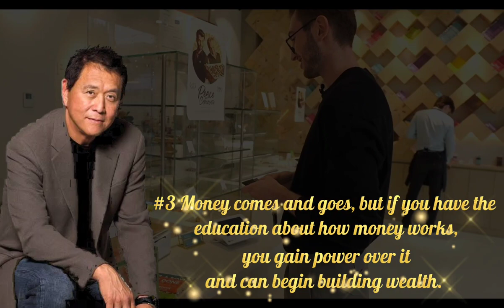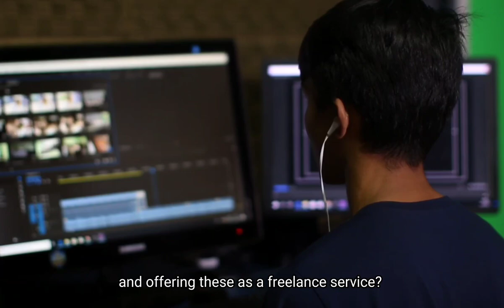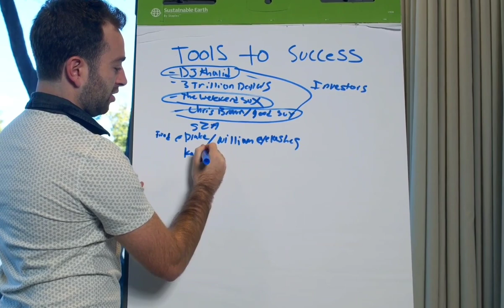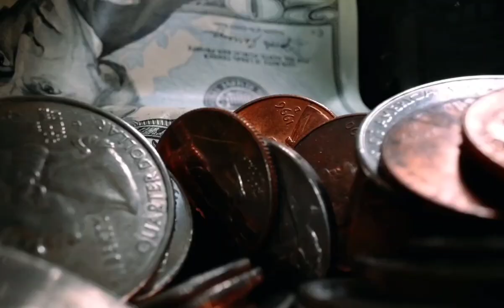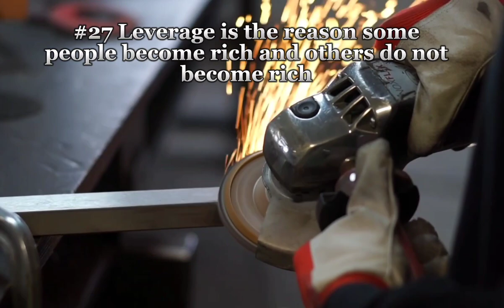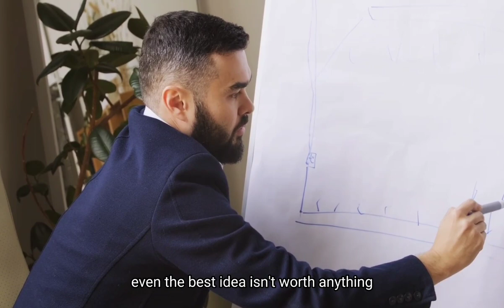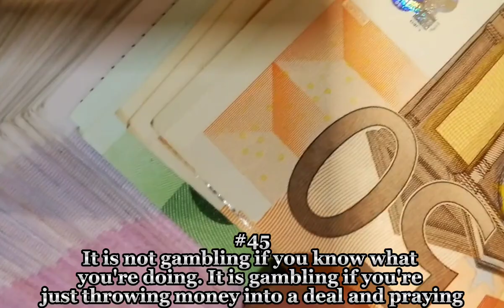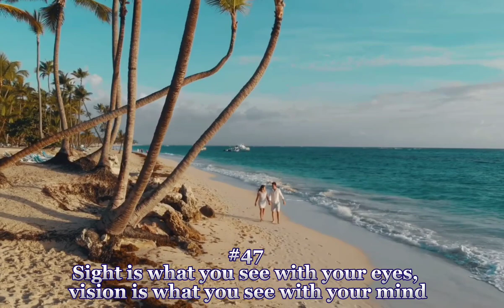Simple 50 hacks from Robert Kiyosaki to build your money mindset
Do you want to hear 50 great tips from Robert Kiyosaki?

Buckle up and get ready to be amazed, educated, shocked, and inspired by these 50 lessons, tips, success rules, and abundance guidelines by Robert Kiyosaki.

As you probably know, he is a fantastic and phenomenal man who has created wealth, has published books, and also educates so everyone has the opportunity to learn, grow and create abundance.

In this video we will discover:

What are the rules for a wealth mindset?
What are the best 50 rules for financial success?
How to succeed in starting a business?
What are success tips for online entrepreneurs?
What are the guidelines to grow a business and earn big money?
What are the most important things to focus on to get money right?
What are the most important lessons, tips, success rules, and abundance guidelines by Robert Kiyosaki to earn big?

✨️How To Create Your Dream Life & Take Control Over Your Time, Income, And Destiny In The Modern World. This course and free coaching changed my life. The course that will change your finances and life 100%.  Implementation, plus personal coaching for free.

✨️ Uncover Your Hidden Potential & Launch The Business That's Right For You

✨️Valuable books to get new skills and succeed

✨️Valuable books for leadership and growth

✨️Valuable books for excellence and sales

1)This video has no negative impact on the original works. It is actually very positive.
2)This video is also for teaching & Informational purposes.
3)It is not transformative in nature.